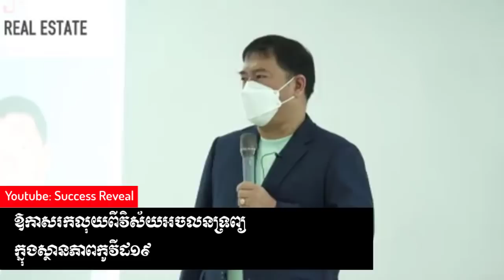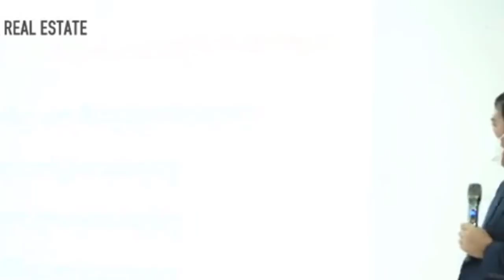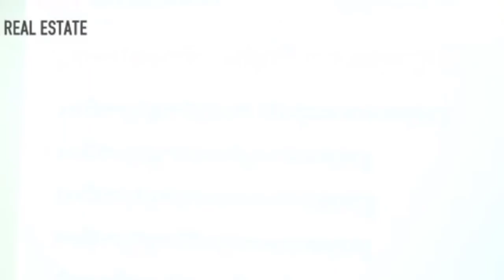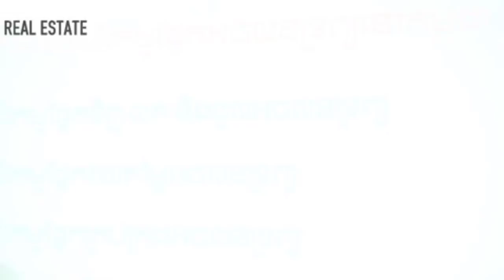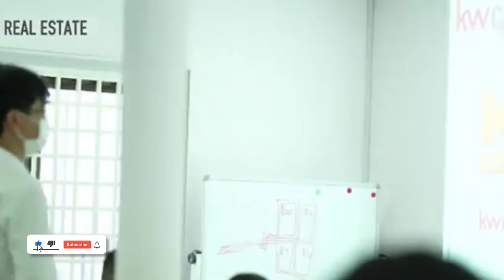Kim Heang - Opportunity to make money from the real estate sector during Covid19 | Success Reveal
In this video we want to show you about Kim Heang - Opportunity to make money from the real estate sector during Covid19 - Success Reveal

ឱកាសរកលុយពីវិស័យអចលនទ្រព្យក្នុងស្ថានភាពកូវីដ១៩
ឧកញ៉ា បណ្ឌិត គីម ហ៊ាង ប្រធាន KW Cambodia

✮✮✮✮✮ Enjoy!

✡ ABOUT US ✡
.: Why We create SUCCESS REVEAL channel :.
1. To inspire, Motivate, create new entrepreneur
2. Share Business knowledge, Entrepreneurship, Success
3. Free Business Education Online